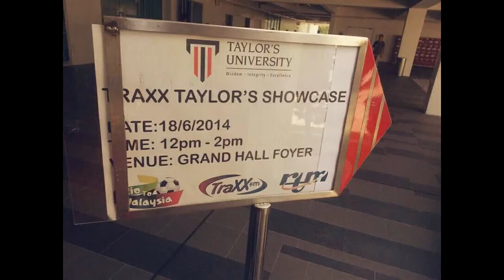AC Rick - Traxx-FM -Taylors - Showcase - Live - Show - R2-Rick - WE Crew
Here's a short 2 minute review of our LIVE performance which was hosted by TraxxFM at Taylors University Lakeside Campus on Wednesday, 18 June 2014.